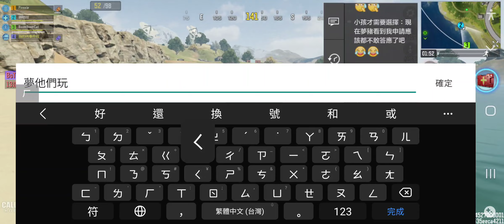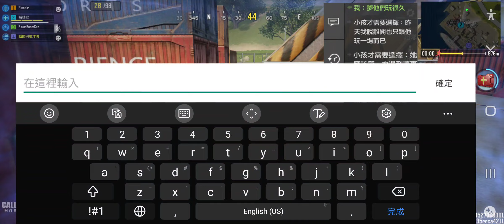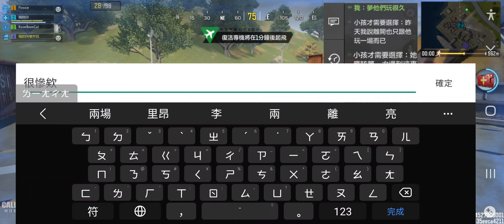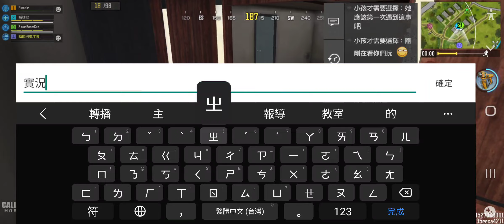決勝時刻M菜鳥 邊打生存邊聽小姐姐唱歌🤣 爆笑時刻不間斷🔥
爆炸啦唱歌打炸啦！🤪🤣🤣